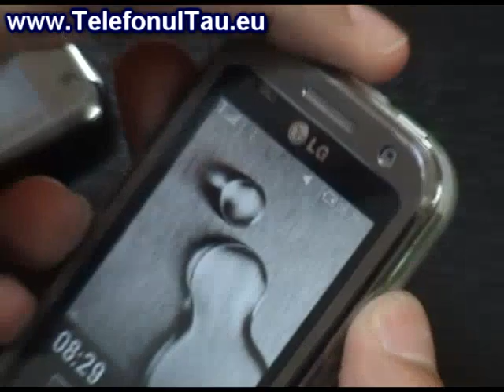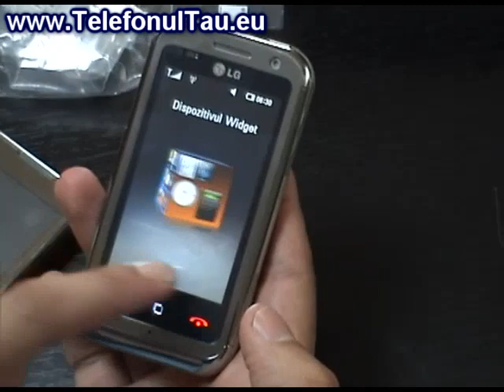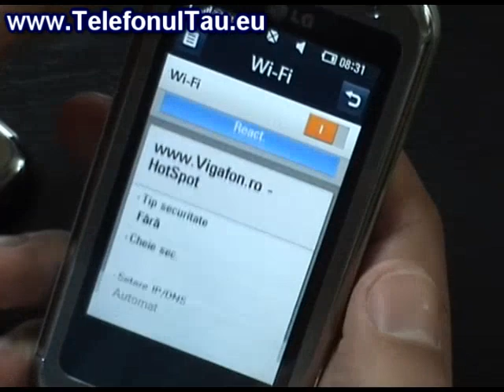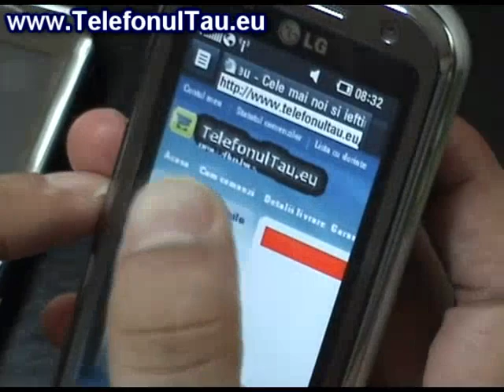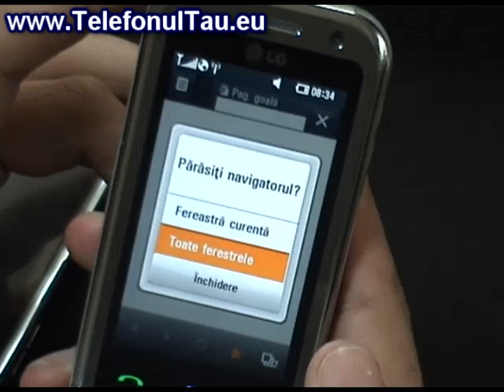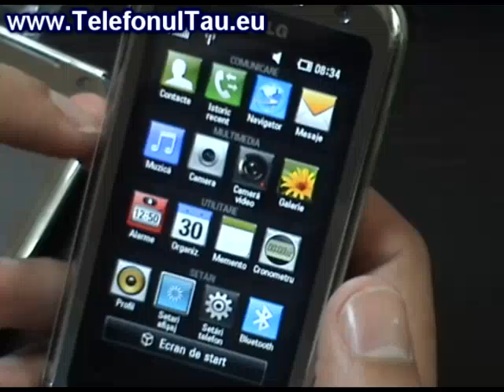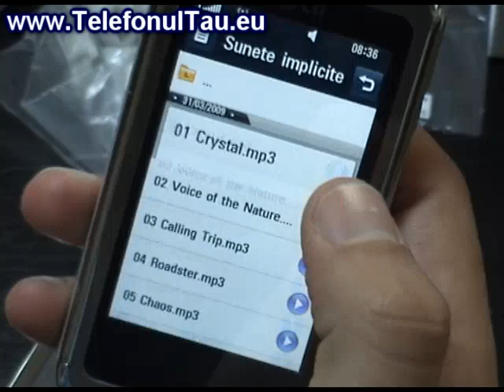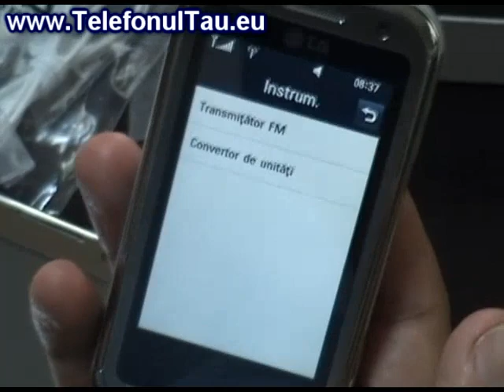LG KM900 Arena review ( in romana )